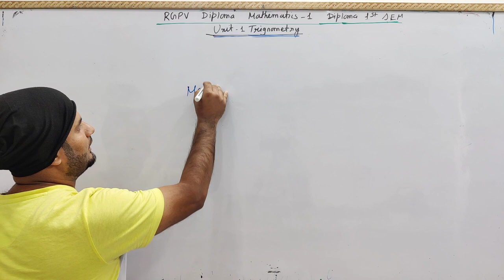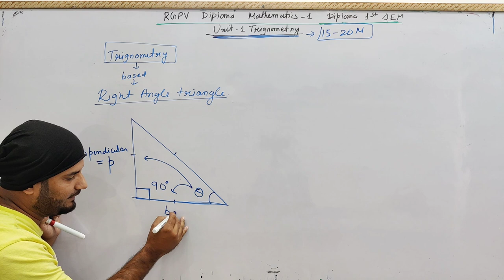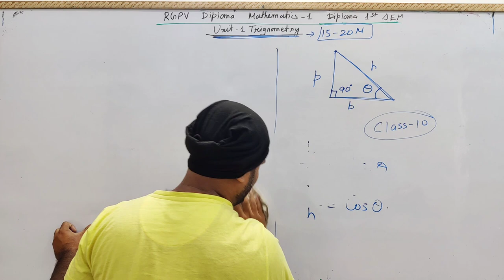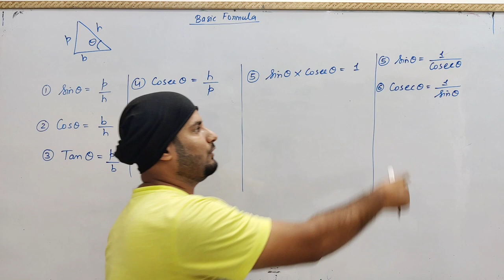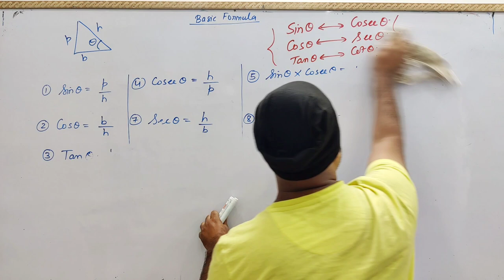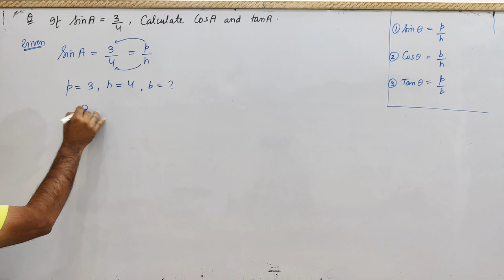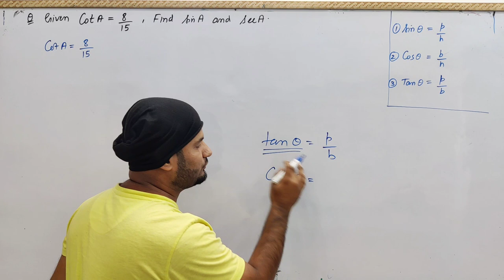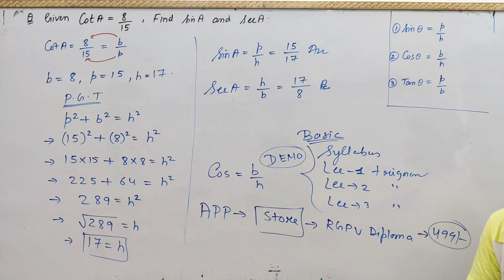Lec 1 | Trignometry | Mathematics 1 (M1) RGPV Diploma / Polytechnic 1st Sem 1st Year for All Branch